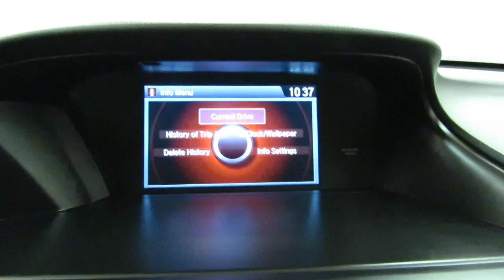2013 Honda Accord Sdn LX MEDIA SCREEN REAR CAM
Stock: 212743

2013 Honda Accord Sdn LX MEDIA SCREEN REAR CAM
This 2013 Honda Accord Sdn LX MEDIA SCREEN REAR CAM is proudly offered by Car Vision

This beautiful Burgandy Honda Accord Sdn LX MEDIA SCREEN REAR CAM qualifies for the CARFAX BuyBack Guarantee. Just say "Show me the CARFAX" and Car Vision will provide the history report for free! CARFAX shows that this is a one-owner vehicle -- no wonder it's in such great condition.

Everyone hates the gas pump. Skip a few gas stations with this super fuel efficient HondaAccord Sdn. Only Car Vision could offer you a Honda Accord Sdn with mileage this low on such a popular vehicle.

This wonderfully maintained Honda Accord Sdn is in the top 10% of its class when it comes to cleanliness and condition.

More information about the 2013 Honda Accord Sdn:

The Accord is a mid-sized car, competing against some of the best-selling vehicles in America. Prime targets for the Accord include the Camry and the Altima. The Accord is a solid value and the chassis is capable and sophisticated enough to be optioned up into a fairly luxurious vehicle, This versatility allows it to be either a spacious alternative to many economy cars or a less expensive alternative to many luxury cars. There is even a stylish coupe available with performance that matches many sports cars.

Interesting features of this model are long history of reliability, interior space, large number of configurations available., and Fuel efficiency